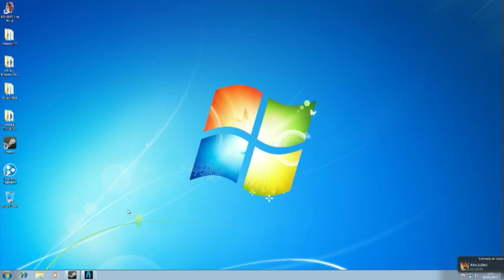Jugando a 'Alien Swarm' para pasar el rato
Después de jugar al desastroso "Bunch of Heroes", nos animamos a probar "Alien Swarm", un juego del mismo estilo jugable con una estética parecida a la película 'Alien el octavo pasajero'; esta vez el juego es mucho más disfrutable pero su dificultad es muy alta.